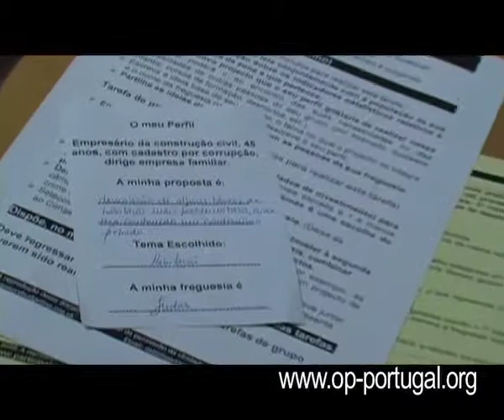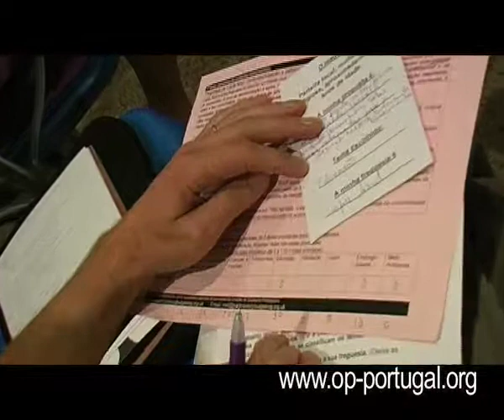Simulação de uma reunião de Orçamento Patricipativo.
Formação sobre o Orçamento Participativo, que teve lugar em Vila Nova de Gaia nos dias 29 e 30 de Setembro de 2008.